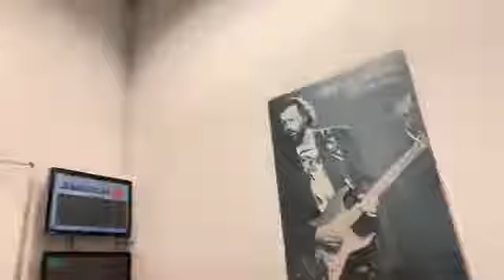live from 8pm The Chris Bedwell show with Danny Sloggett Guest part one